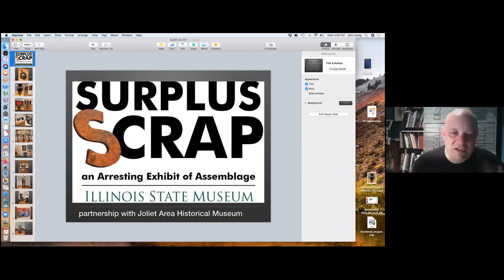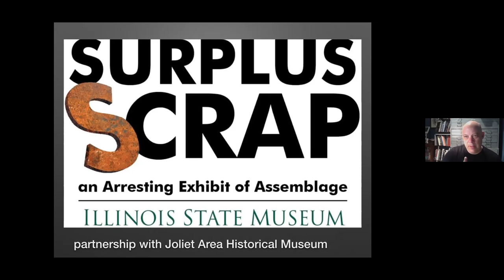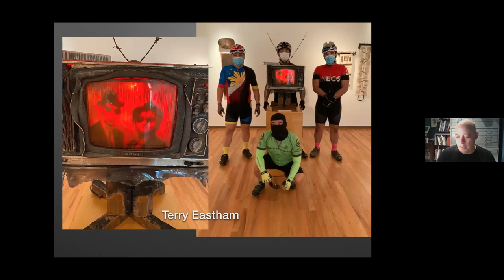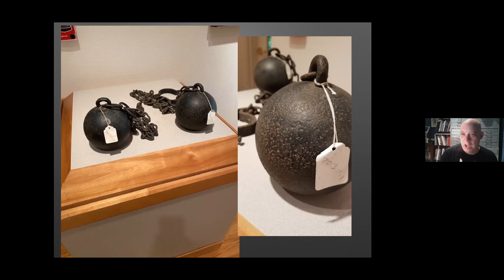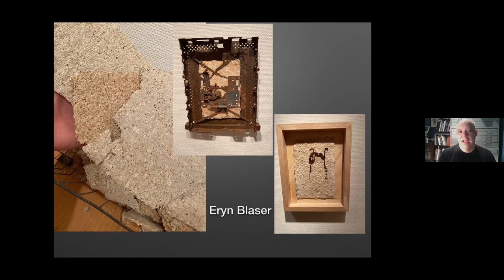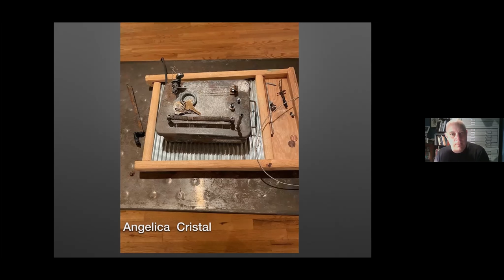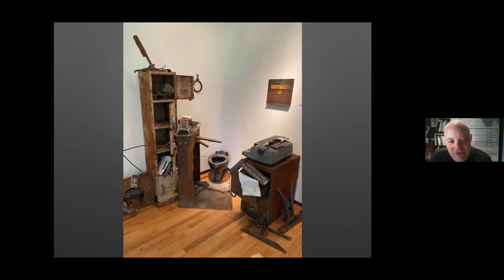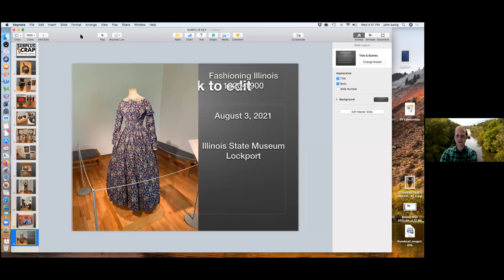May 26, 2021 Canal Alliance Conversation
Canal Alliance Conversation

For this Conversation Series event, we'll talk with Gallery Manager John Lustig from the Illinois State Museum's - LockportGallery about the gallery's current SurplusScrap exhibit in which artists used reclaimed materials from the remains of a fire at The Old Joliet Prison to create pieces that illustrate US prisons.

Founded in 1981, the Canal Corridor Association, a 501(c)3 non profit organization that preserves history, protects nature, and creates destinations where people can learn and have fun in the I&M Canal National Heritage Area. The Canal Corridor Association is designated by Congress in 2006 as the local coordinating entity for the I&M Canal National Heritage Area, the nation’s first national heritage area.